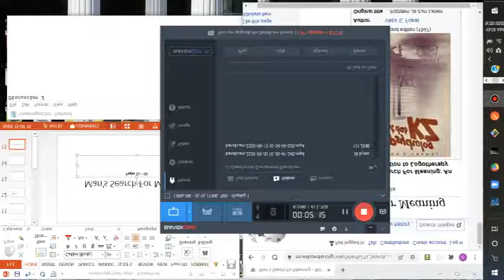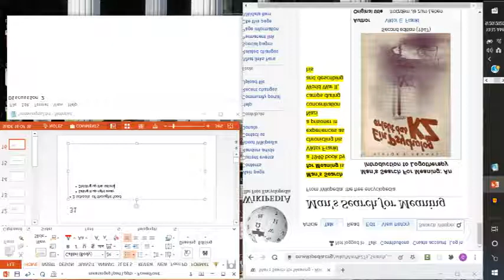Man's Search For Meaning: Part 2(Pages 31-50)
What is the camp at Dachau? Where is Dachau in relation to Auschwitz?
What is the difference between the incorrigible optimists and escaping camp life via humor, art, nature?
Why do you think the sensitive paradox existed?
Do you agree with Viktor that love is the salvation of man?
Do you think the bird was his wife?
What is the difference between Art and thinking about a good meal?
Suffering is relative?
What did Viktor mean by the 'loss of values'? Page 50...